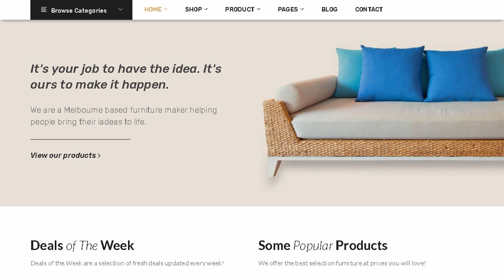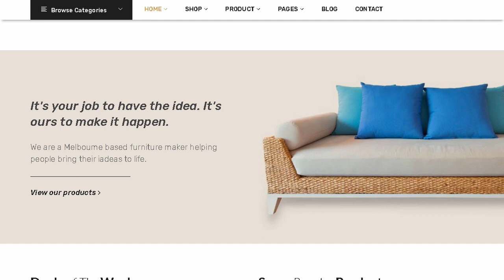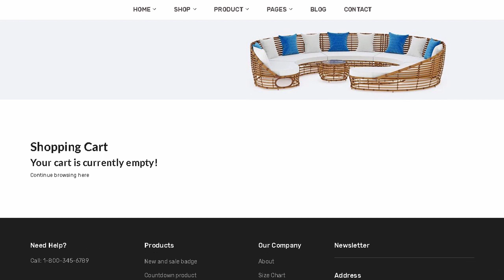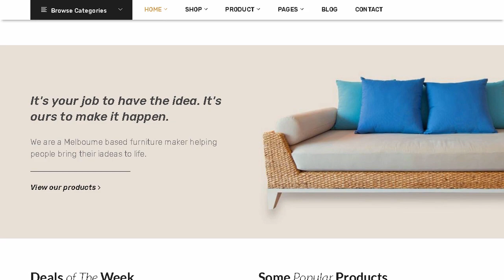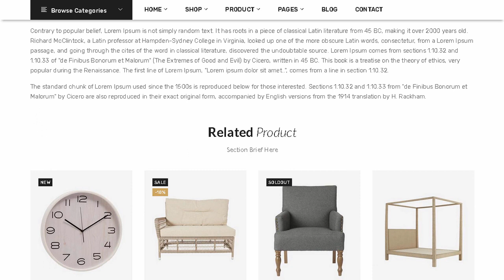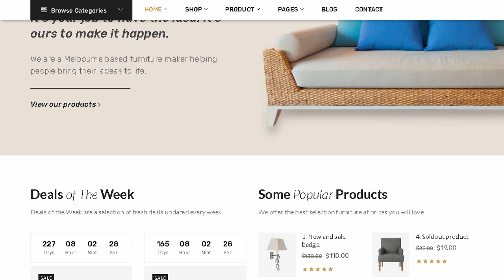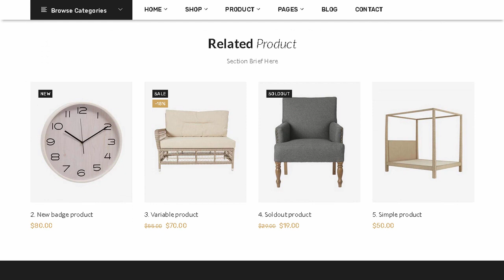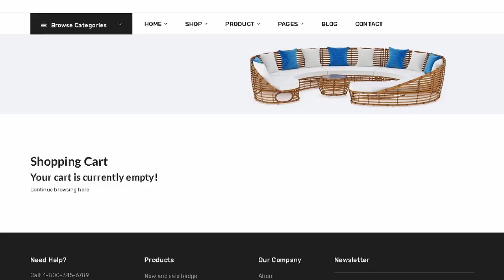Pataku - Furniture Responsive Shopify Theme | Themeforest Templates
Download Pataku - Furniture Responsive Shopify Theme | Themeforest

OR

Pataku &ndash; Furniture Shopify Theme is a lightweight fresh. and 100% responsive Shopify theme. It is perfectly adjustable for any kind of electronics devices. It is easy to install and also you can preview the sophisticated live demos. This customizable theme is built on a Shopify framework along with powerful Sections.

This modern premium Shopify theme is perfect for furniture shops and exterior/ interior design companies. You can edit. customize. and manage your online store. because it has Drag &amp; Drop Page Builder options. Just drag &amp; drop the important elements into your layouts in an instant. You don&rsquo;t even need any coding skills.

Moreover. you will get 4 unique Homepage with several useful pre-built pages in Pataku &ndash; Furniture Shopify Theme. Pataku offers Sliders and Unlimited Color Options. so that you can perfectly mix the colors. shapes. fonts. slideshow and banners to give the whole layout an attractive look. It also includes Featured Product. Product with Carousel. 15+ Pre-loader. 404 page. Built Based on Bootstrap 4. Well Commented HTML &amp; CSS files. Google Analytics and more.

Each purchase of the Pataku &ndash; Furniture Shopify Theme guarantees your lifetime access to future theme updates at no extra cost. So quick install and enjoy the Pataku &ndash; Furniture Shopify Theme.

Pataku Features List:

Quick Install

Sections

Drag &amp; Drop

Theme Color Options

Newsletter Popup

Multiple Currency

Dropdown Menu

MegaMenu

RTL Version

Slider

Featured Product

Product With Carousel

Ajax Cart

Built in wishlist

QuickView

Brand Logo

Breadcrumb banner

Product Badge/Sticker

Product Details

Product Zoom

Product Popup

Select + Color Swatch Option

Shop Grid/List View

Collection Filter

Collection Sorting

Collection Tab

Pagination

Product Share

Disqus Comment

Product Review

Related Product

Post Share

Post Comment

Blog Grid

Blog List

Blog Sidebar

Custom Page

404 Page

Testimonial

Contact Form

Shortcodes

15+ Pre-loader

Google Analytics

Neat. clean and simple design

Creative and Modern Flat Design

Built Based on Bootstrap 4

Fully Responsive

Well Commented HTML &amp; CSS files

Google Fonts &amp; Themify Icon Font

Well Documentation

Live Chat: PreSale Question (9am-6pm; UTC +6)

Do You Need HTML Version?